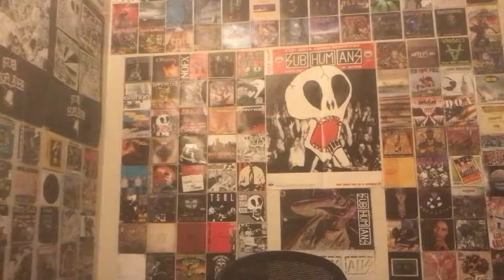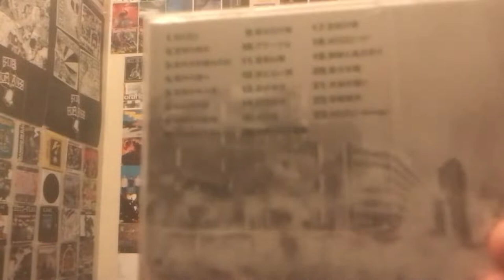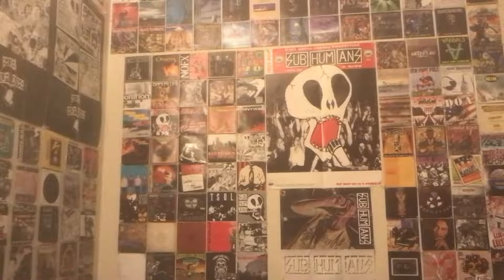Shnootz - Reaction Video (Kanno Yugo - Mozu - Shinjitsu no Danpen [Piece of Truth])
What's up, folks! I'm back with another reaction to a piece of music from the J-drama show Mozu (composed by Kanno Yugo), and this time we listen to a wicked, gritty piece that once again captures the hard, neo-noir flavor of this ridiculously compelling show. So join me as we give this short yet memorable piece a proper listen. Cheers!